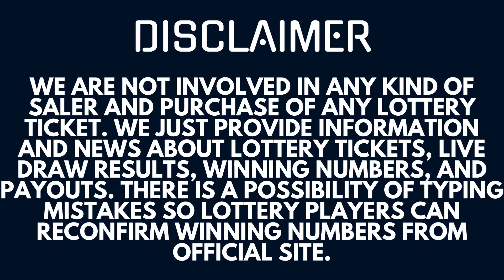Powerball Lottery Results & Winning Numbers – Live Drawings Double Play Apr 08, 2023 - Today Jackpot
Today Apr 08, 2023, I am uploading Powerball Lottery Results, Top payouts, and winning numbers for today and past 30 days in this video.

The Multi State Lottery Association (MUSL) releases Powerball Double Play Lottery April 08, 2023, results for today Saturday. The Multi-State Lottery always conducts Power-ball double play live drawings Monday, Wednesday, & Saturday at 11:30 p.m., ET.